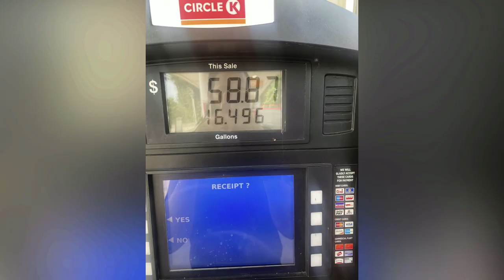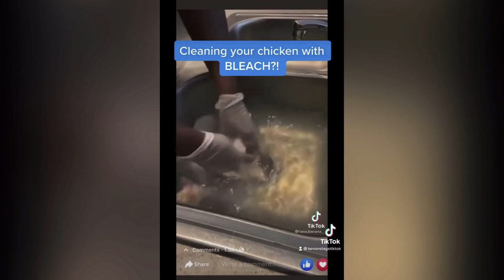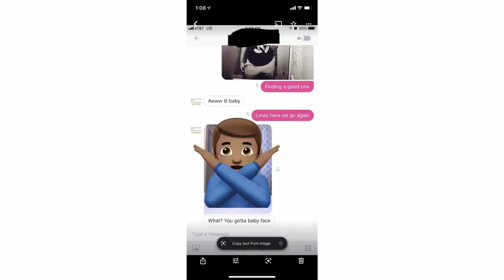STORYTIME: My Unsuccessful "EX VIDEOS" Hookup...| Pics INCLUDED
Beginning - 00:00
Life Updates - 01:41
Actual Story Starts At - 07:45